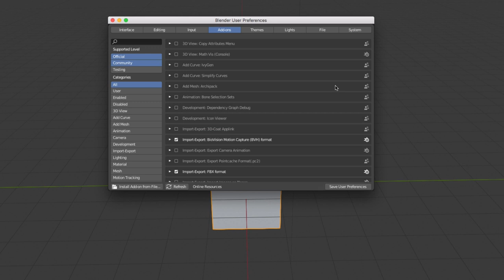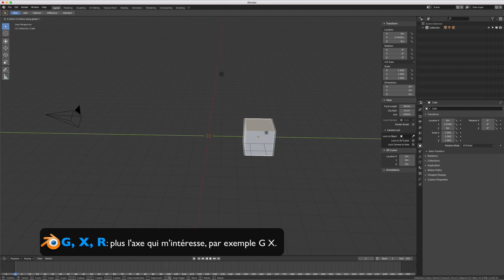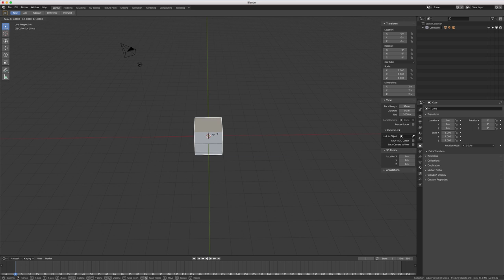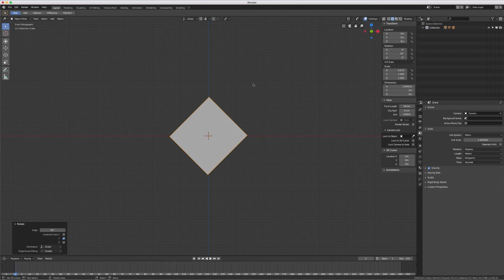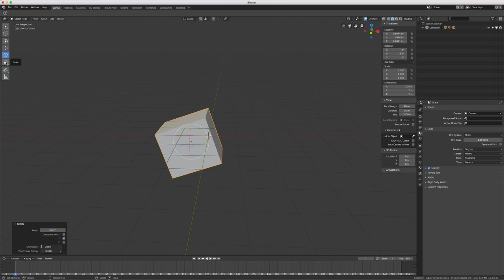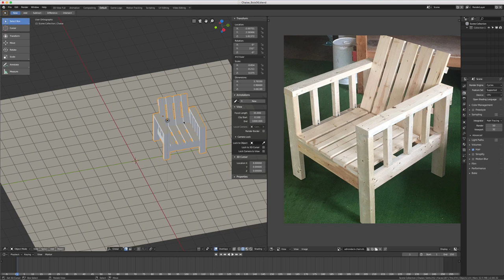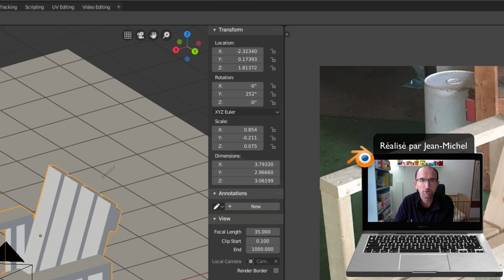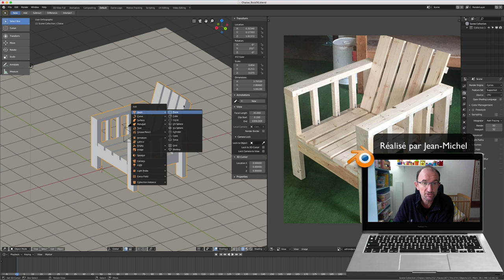Blender 2.8 - 07 - Manipulateur / Manipulator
Sur cette vidéo, nous allons voir ensemble ce que l'on appelle les manipulateurs sous Blender, on verra :

- Le déplacement d'un objet (Touche G)
- La rotation d'un objet (Touche R)
- Le redimensionnement d'un objet (Touche S)

Et bien entendu, on verra aussi ce que l'on appelle des manipulateurs dit manipulator en anglais.